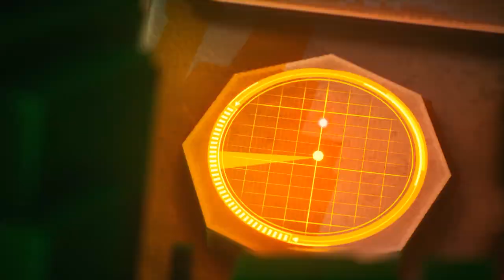Akimbot Full Walkthrough Part 4 - Finally, a new, exhilarating 3D action platformer!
Get ready for Part 4 of the Akimbot Full Walkthrough! Dive into this exhilarating 3D action platformer and join the adventure. Akimbot 🔥

Creative Commons 🎉

Akimbot is an exhilarating 3D action platformer that evokes the nostalgia of classic titles from the PlayStation 2 era, particularly the beloved Ratchet & Clank series. Our journey begins with a daring prison break, as we set out to thwart the nefarious plans of the villainous scientist Evilware, who aims to unleash chaos across the universe and obliterate the Algorithm. As we traverse a variety of planets, some of which are uncharted, we encounter their inhabitants who lend us a helping hand. However, our quest to confront the mad scientist is complicated by his army of robots, which cleverly adapt to the unique environments of each planet.

Join me in this video walkthrough, to explore the unique features that set this platformer apart, including its creative level design, charming characters, and exciting combat that echoes the beloved Ratchet & Clank series. Whether you're a seasoned gamer or just looking for something new to play, this 3D platformer has something for everyone.

Hashtags 🎯